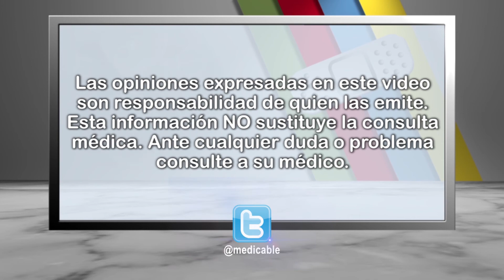¿Cómo se trata una luxación?